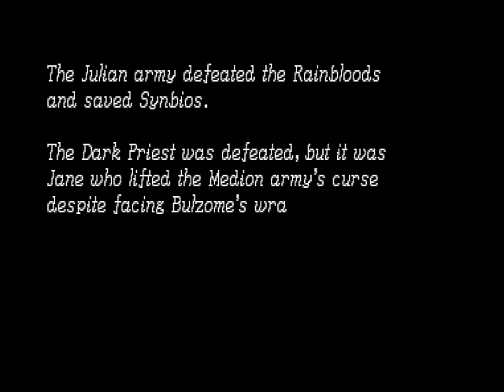Shining Force 3 Scenario 3 - Real Hardware - Trap of the Grand Priest (Battle 27)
The Julian army must battle a brainwashed Medion army.

Like the similar Synbios battle, there's no reason to hold back here except on Medion. As a Hero if you defeat him you will get a game over. Medion's force is a lot stronger and the layout is harder to deal with so this one can be tricky.